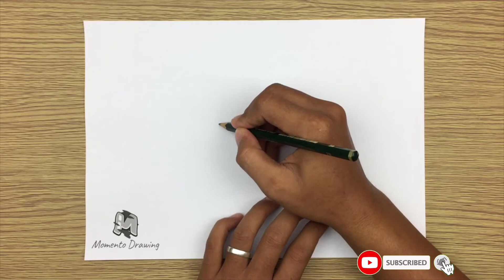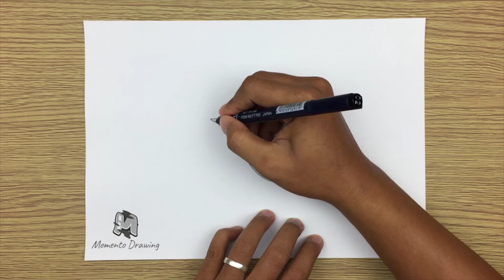How to Draw Swallow Easy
➜ Learn How to Draw Swallow  EASY Step by Step Way while having fun and building skills and confidence.